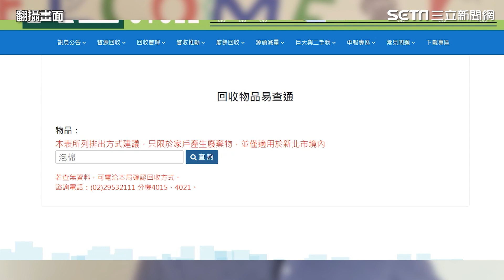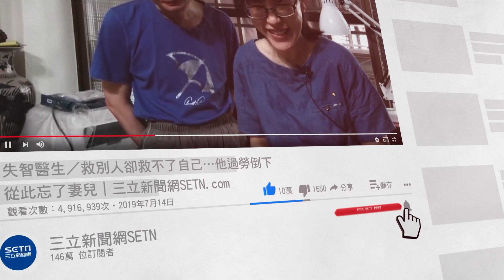獨家／婦誤把泡棉當回收物！清潔隊員斥「垃圾」 全扔下車│政常發揮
友邦連結區
◎ 訂閱【三立新聞網】最新影片搶先看